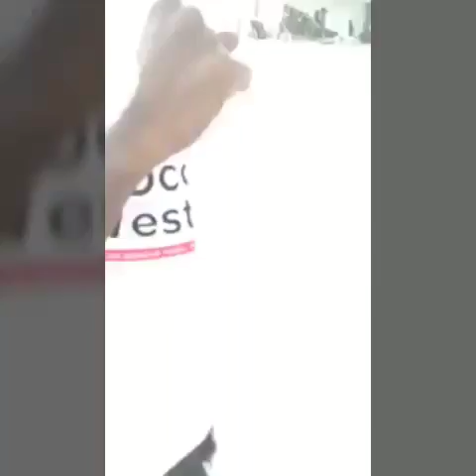Gambia: Ebou Bah Reads A Press Release At Occupy Westfield